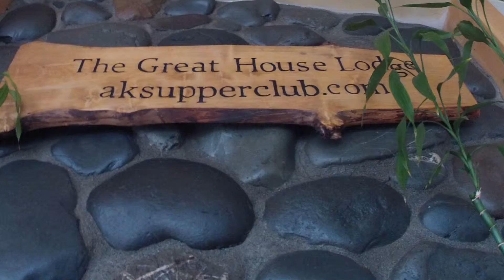Chautaqua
An evening spent at AK Supper Club, a quaint twist on the B&B concept, located in Ninilchik, AK, overlooking Cook Inlet.  Great food, people, and a facility that has been artistically and creatively built by hand.